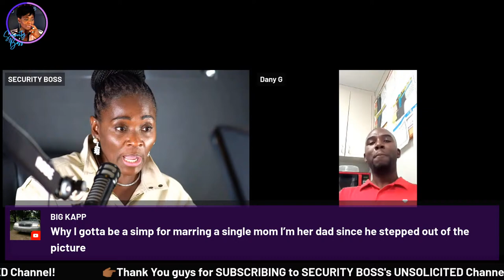Men You Only Need One, Good Women Are EVERYWHERE | FIND HER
See Also...

See Also...

See Also...

See Also...

See Also...

See Also...

See Also...

//STUDIO & CAMERA GEAR We USE:
*Sound Board/Sound Effects Machine
*Studio Lights
*LED Lights
*Teleprompter Monitor